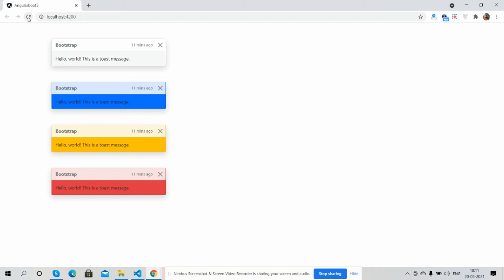Angular 12 Bootstrap 5 Toasts Push Notifications Working Demo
Thanks.